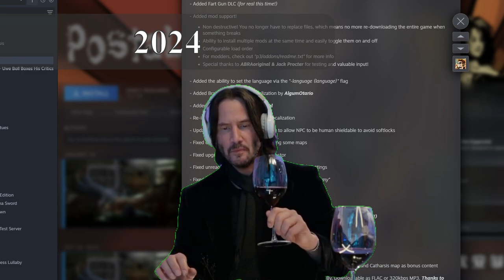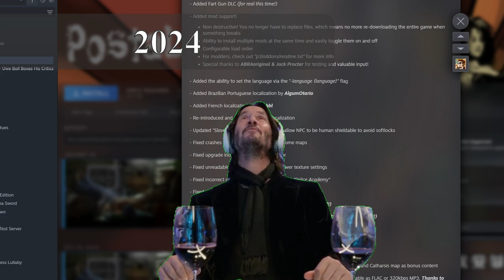Postal Series Breakdown Through Media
I forgot about Paradise Lost until just now but oh well, I Regret Nothing.